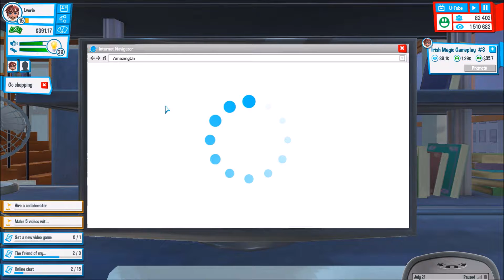YouTubers life 9# (!00k Subscribers)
Checking is a go making people smile is my goal, hitting 100k is just the beginning and lets keep on going and making more people smile and laugh.